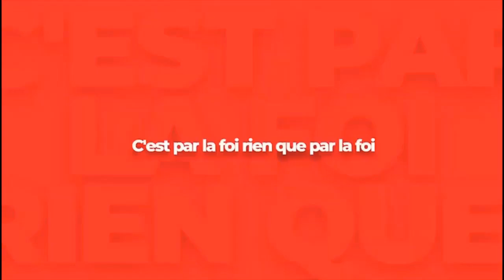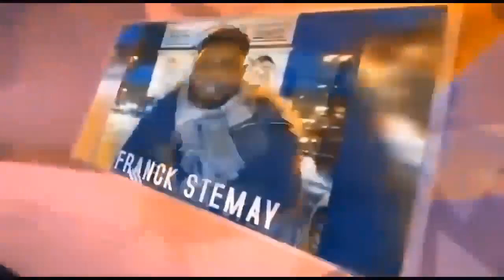INCROYABLE: 5ÈME CARNAVAL POUR LA VENTE DES BILLETS DU CONCERT DE FERRE GOLA AU STADE DES MARTYRS.